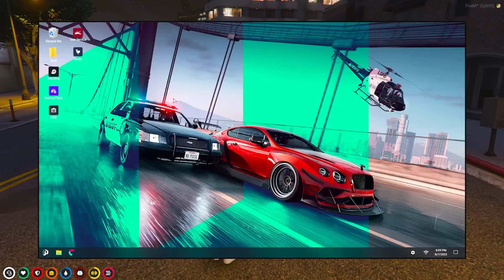Arnie breaks up with Brittany at Couples Therapy… calls her “high maintenance,” & “boring” | Hydra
bimbossip girl
bimbos clips
venus fly traps
vft
gta rp
nopixel
BIMBOS
District 10
gossip girl
gta rp woman
gta rp e girl
gta rp trolling
gta rp hood
gta rp glitch
gta rp mandem
gta rp tee grizzley
gta rp gang wars
gta rp cop
gta rp police
nopixel rp
nopixel rizz
nopixel clips
nopixel cg
nopixel mandem
nopixel 3.0
nopixel vft
vft clips
nopixel drama
nopixel hydra
nopixel banned
nopixel rust
mandem cerberus war
gta 5 modded outfits female
gta 5 modded outfits female pc
best girl modded outfits
asmr anime role playing girl
gta 5 character creation girl